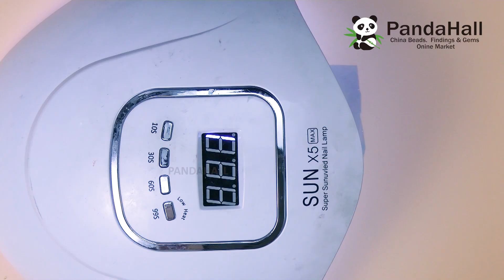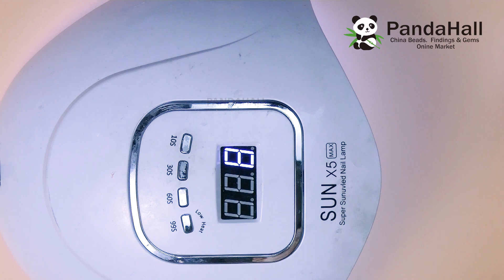How to make a Evil Eye Brooch【Handmade With PandaHall】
$8 OFF on Order Over $150
Code: EBLACKFR4
Valid Time: Nov.5th - Dec.4th, 2021